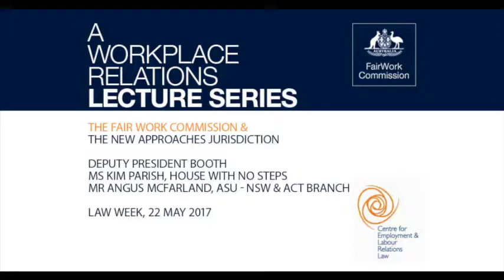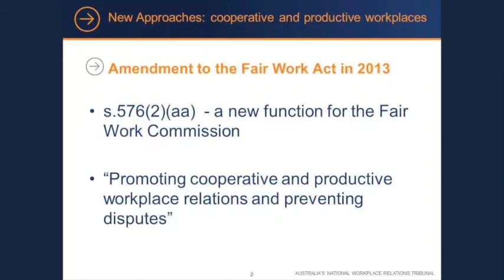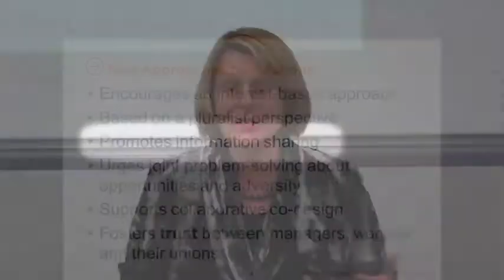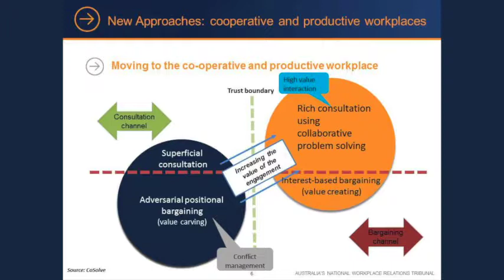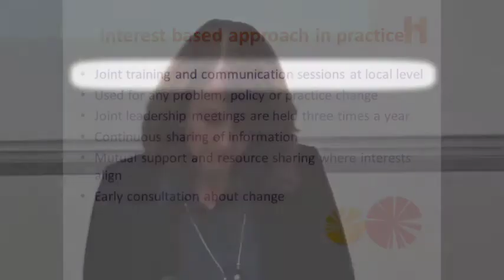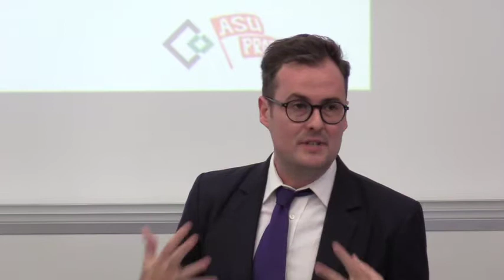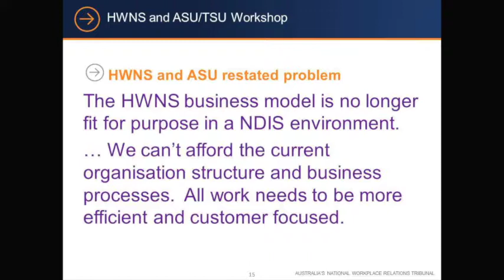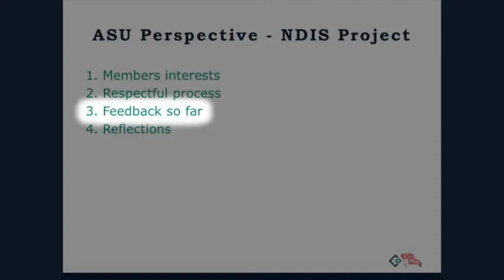Lecture: The Fair Work Commission and the New Approaches jurisdiction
Speakers: Deputy President Anna Booth, Ms Kim Parish and Mr Angus McFarland
The lecture was presented by the Fair Work Commission, as part of Law Week and the Commission's Workplace Relations Education Series, in Melbourne on 22 May 2017.